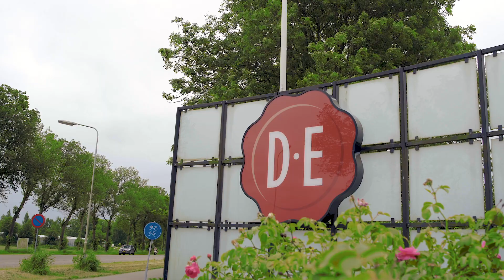Efficient thermal performance for decades to come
For over a decade, Dutch coffee giant Douwe Egberts have relied on Alfa Laval’s semi-welded technology for cooling instant coffee. With the help from contractor ENGIE and Alfa Laval’s trained service experts, a smooth reconditioning process was all they needed to get another 10-15 years of like-new performance.